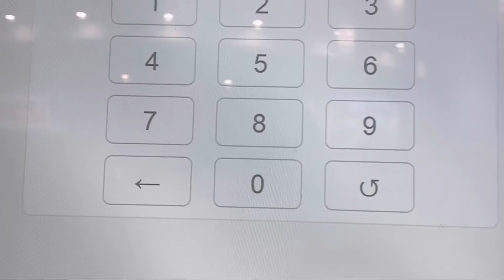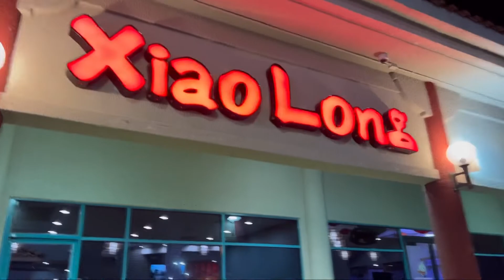FOOD TRIP/EATING HABITS/CHINATOWN LAS VEGAS/ PINAY IN AMERICA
Hunger is for real, a vlog that shows how food can make u feel alive and good.